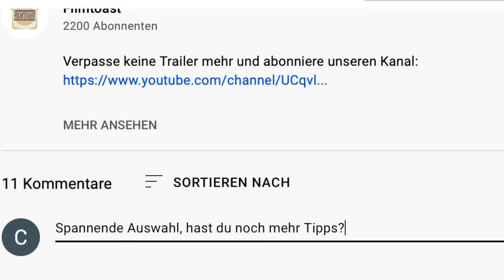RISIKEN & NEBENWIRKUNGEN Trailer German Deutsch (2022)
2022 im Kino
Risiken & Nebenwirkungen

Regie: Michael Kreihsl
Besetzung: Inka Friedrich, Samuel Finzi, Pia Hierzegger, Thomas Mraz, Tijan Marei, Thomas Schubert

Kathrin (Inka Friedrich) braucht eine neue Niere. Ihr Mann Arnold (Samuel Finzi) könnte ihr seine spenden. Doch ganz so eilig hat er es nicht, seiner Frau mit dem lebenswichtigen Organ selbstlos zur Seite zu stehen. Der gemeinsame Freund Götz (Thomas Mraz) stellt sich hingegen ohne zu Zögern als Spender zur Verfügung. Das wiederum missfällt seiner Frau Diana (Pia Hierzegger). Zwei potenzielle Spendernieren als Zerreißprobe für zwei Ehen und die Freundschaft zwischen vier Menschen.
Ein Film über den Blick auf alles, was selbstverständlich scheint. Und darüber, wie sehr man sich täuschen kann. Eine Komödie über existenzielle Liebe, die nicht an die Nieren, sondern direkt ans Herz geht.